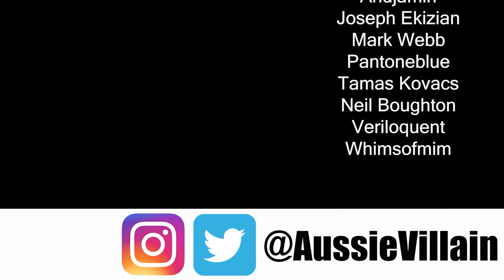F1M23: FACTORY UPGRADES! - Forza Ferrari: F1 Manager 2023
Welcome to my F1 Manager 2023 career with Scuderia Ferrari as we look to take our team to the top of the Formula One World Championship using only Italian drivers! In today’s episode, we’re at the Hungarian Grand Prix with Antonio Giovinazzi and Mick Schumacher on the grid! After a return to form at the British Grand Prix can we get ourselves back on the podium?